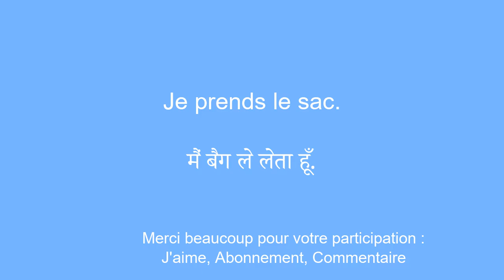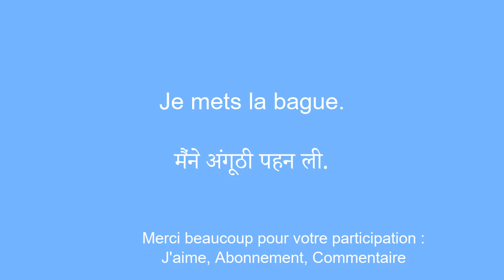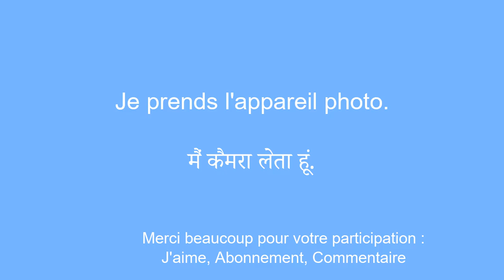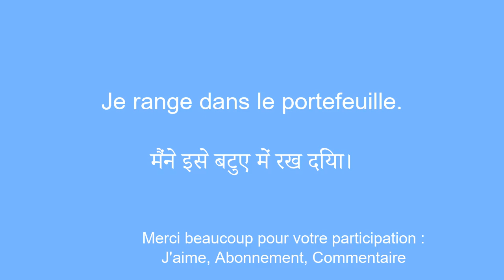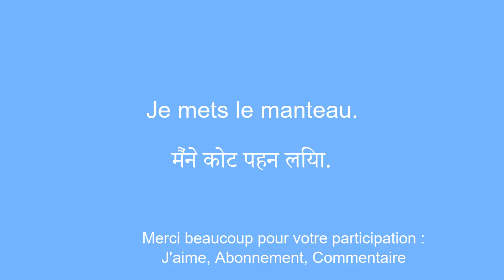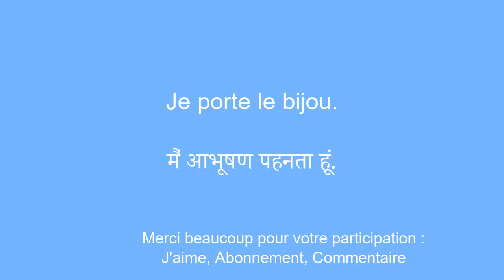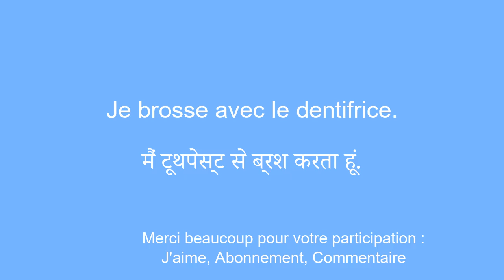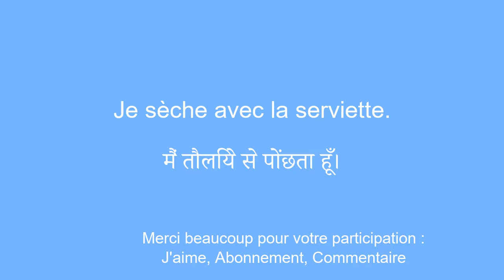Apprendre le hindi dÃ©butant Ã©efficacement